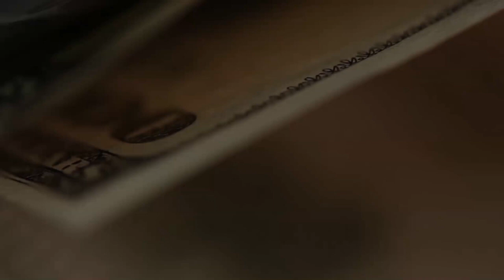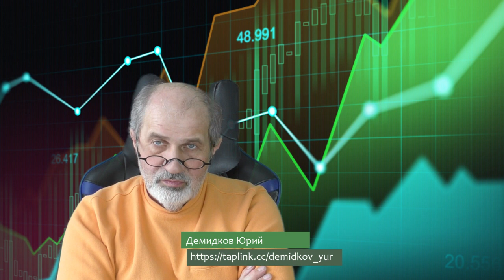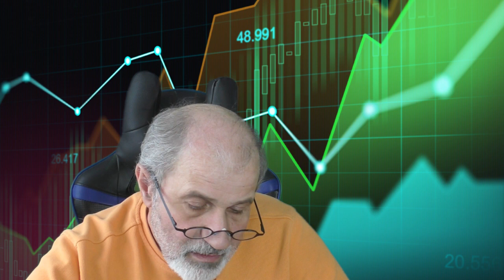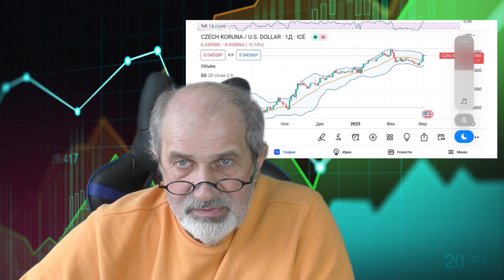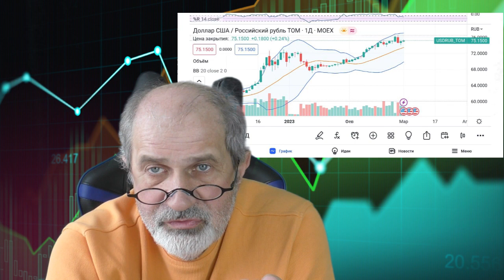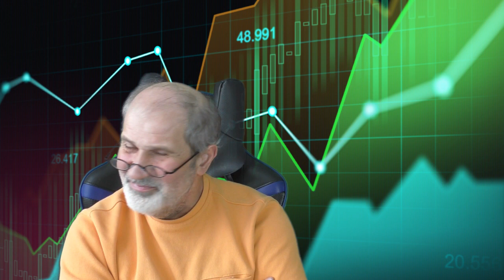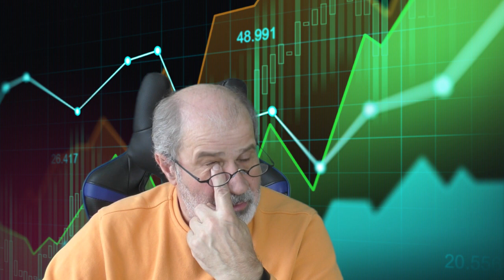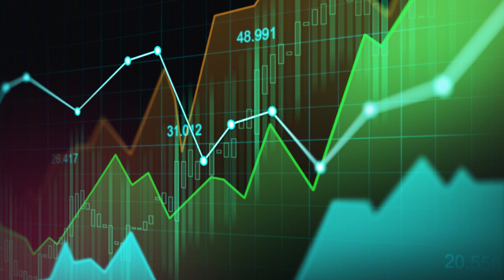Вкладывайте деньги в лари. Рубль падает.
Рубль начал падать. И это тенденция. Куда вкладывать рубли, чтобы они не обесценились? Доллар? Но дедолларизация делает свое дело: продать их будет сложнее.
Ищем доступные варианты. И это валюты соседних государств. Почему они растут? Потому что состоятельные люди бегут из России. С деньгами.